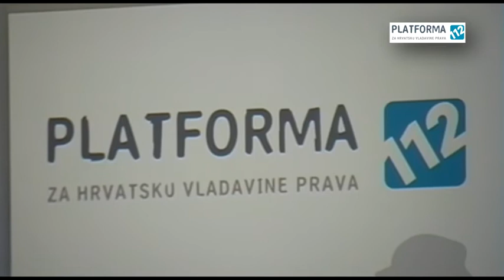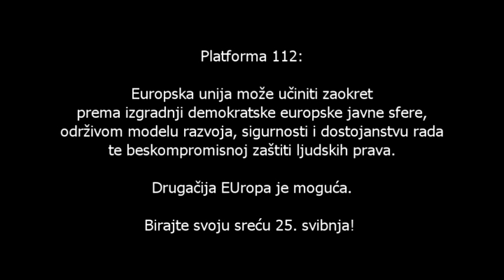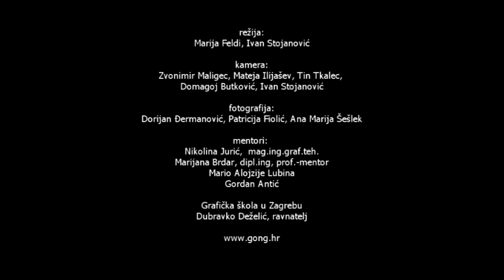Sučeljavanje kandidata za EP: Drugačija EUropa je moguća!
Ukoliko bude dovoljno političkog poštenja, kreativnosti i dijaloga, Europska unija može učiniti zaokret prema izgradnji demokratske europske javne sfere, održivom modelu razvoja, sigurnosti i dostojanstvu rada te pravednom i demokratskom upravljanju javnim i zajedničkim dobrima, kao i beskompromisnoj zaštiti ljudskih prava -- smatraju u Platformi 112.

Stoga je kako bi se javnost informiralo što o tome misle hrvatski kandidati za Europski parlament, Platforma 112 kao neformalna koalicija organizacija civilnog društva u Novinarskom domu organizirala sučeljavanje kandidata: „Drugačija EUropa je moguća!" kojemu su se odazvali predstavnici glavnih političkih grupacija u Europskom parlamentu. Više na

Zahvaljujemo Ivani Dragičević, novinarki regionalne mreže N1 na moderaciji i Grafičkoj školi u Zagrebu na osiguravanju ove snimke i prijenosa uživo.